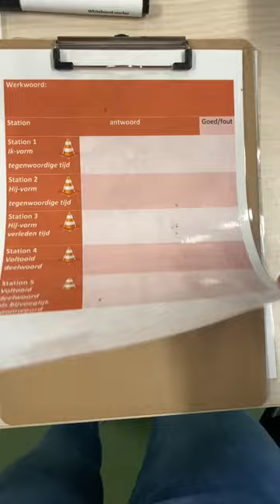Fan van deze werkvorm 🌳☀️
Spelling - pylonnen werkwoorden